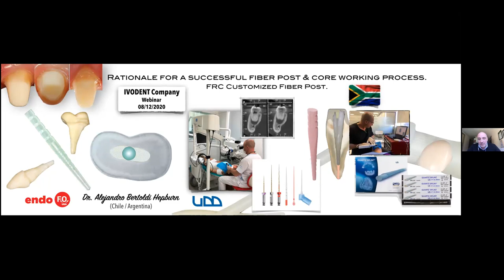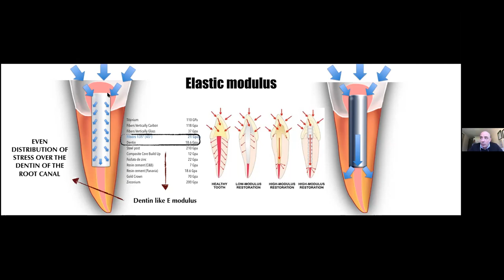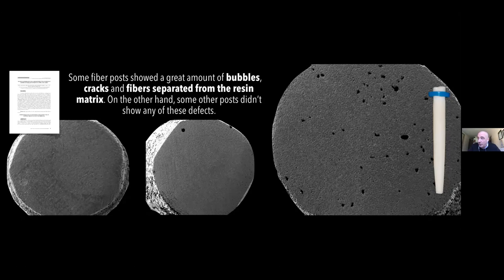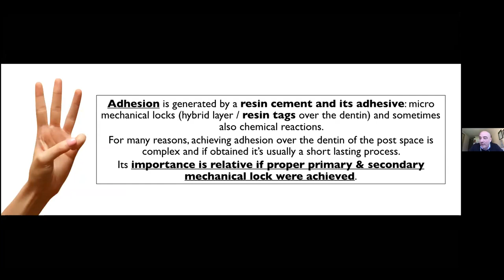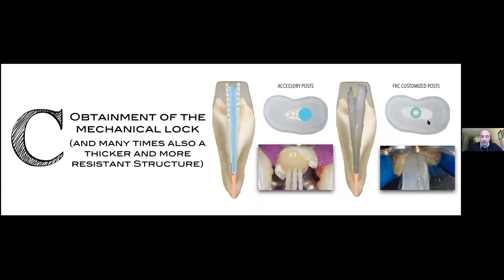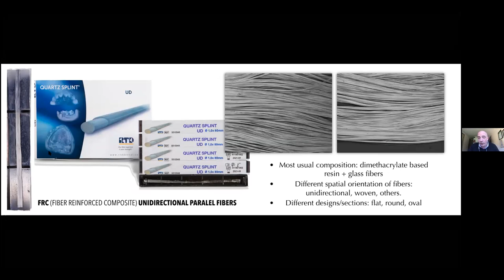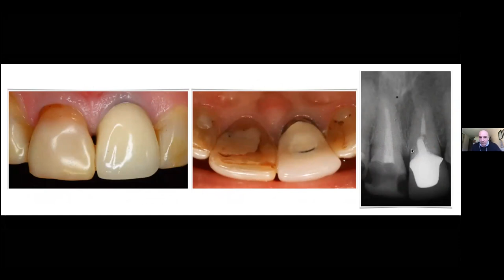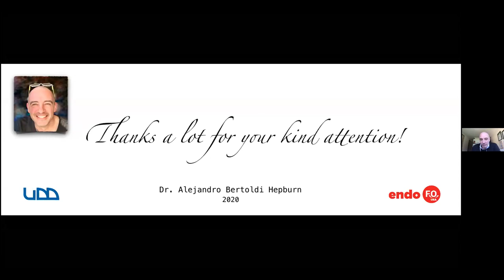Dr. Alejandro Bertoldi Hepburn - Rationale for a successful fiber post & core working process.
Well-known international speaker, author and professor in endodontics, Dr.  Alejandro Bertoldi Hepburn from Buenos Aires, Argentina presenting for Ivodent on "Rationale for a successful fiber post & core working process.  FRC Customized Fiber Post."

Fiber posts represent the best option among the contemporary endodontic posts. Although they offer several promising properties, some limitations have to be noticed and understood in order to achieve better clinical results. This webinar will describe those drawbacks and suggest different ways to overcome them.

For more details and product info on RTD fibre posts and splits and search for RTD.